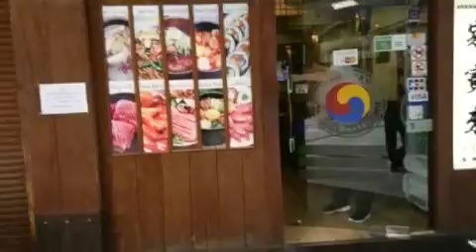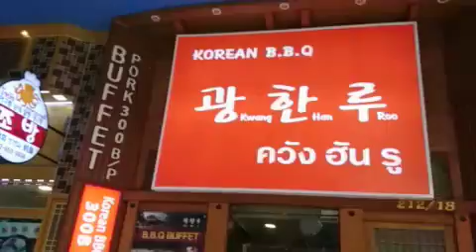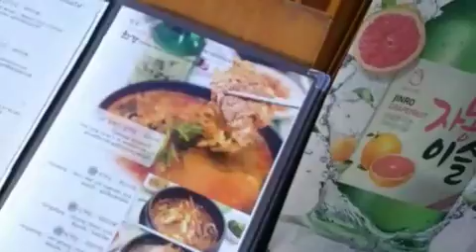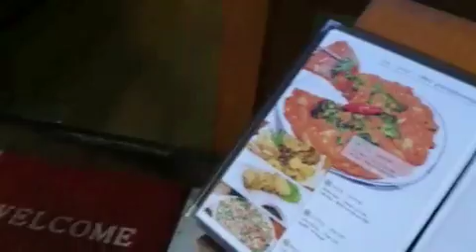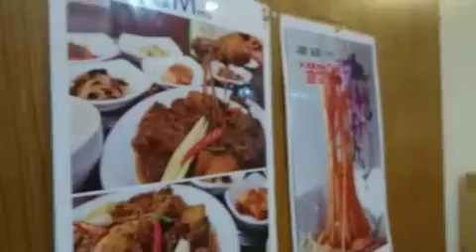[ツイキャス] 海鮮チヂミ (2019.02.08)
海鮮チヂミ (海外：タイ)
日時: 2019/02/08

00:00 - 日本ビザ
24:40 - 海鮮チヂミー(*￣∇￣)ノ